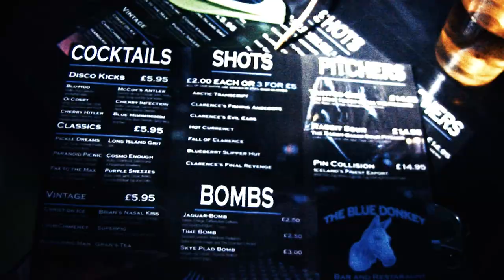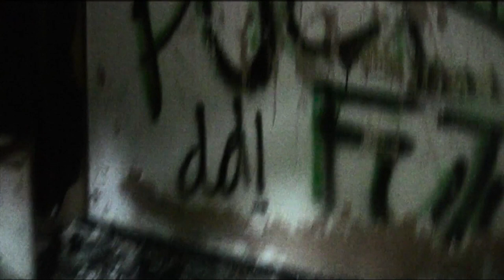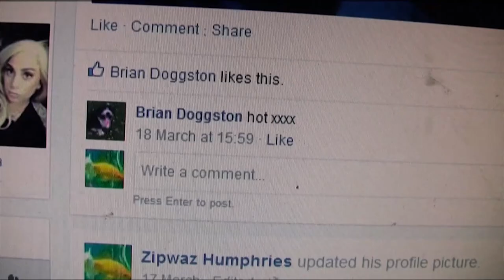(1.3) Zipwaz Humphries and the Sandwich of Love (2015)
Surreal sitcom. Only a wise old cheese dealer can help Zipwaz in his search for true love. (Series 1, Episode 3)